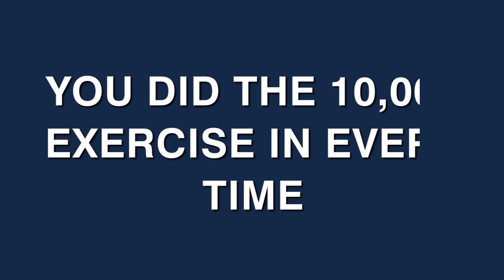Magic happened when I applied the learnings of DYL.Major Health issue cured. Heal Yourself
Magic of applications learnt in DYL English.

1- Back Problem
2-  Completely on the Bed
3- DYL
Design your Life Series
4- How did that Help?
5- Scuba Diving
6- I was Running
7- I was Jumping
8- I was so Happy
9- I'm so Thankful to you
10- Machine of MRI
11- I just close my Eyes
12- Thinking my Body
13- I Write it Down
14-  Happily and Joyfully
*15- I want to get ill,
I want to get Healed
16- No medicine is going to do me any good
17- Universal Principle
18- You can apply it in Relationships and Money everywhere
19- Forgiveness
  Gratitude
Segment Intending
20- you did the 10,000 exercise in every time
21- 6 feet and I'm Dancing with my Spine
22- Universal Law
23- Man is made out of Molecules, Vibration
24- Accident any Emergency
25- Science is Beautiful
26- Beautiful to take the MRI
27- Go for Healing
28- Need the Doctors
29- The Seeds We SOW today
30- 5 min, 10 min,15 minutes every day
31- Why do we see outside TV?
32- Channels and so many Serials
33- First see Inside
34- Thoda Karo roz karo.